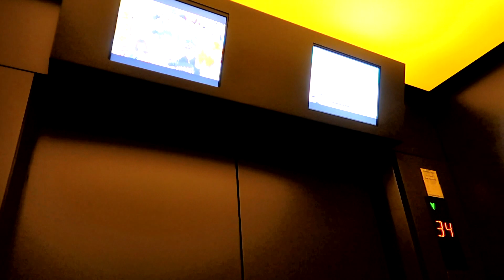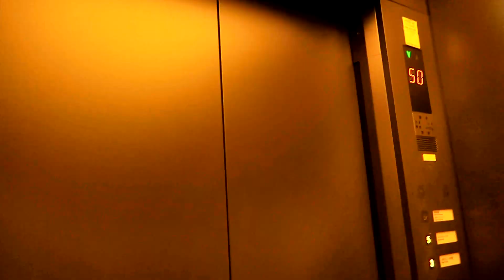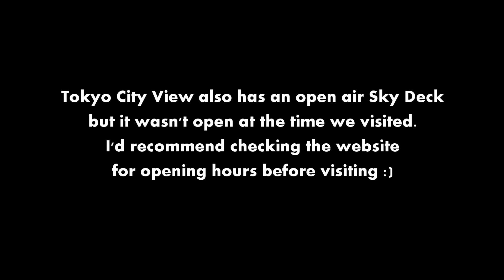Roppongi Hills Mori Tower: Tokyo City View at Night | Japan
A video of our 2018 visit to the Mori Tower, Tokyo City View at night, in the Roppongi Hills Minato-ku area of Tokyo, Japan. These night views are from the 52nd floor of the skyscraper, at a height of 238 m  (781 ft).

This high rise observatory building in Roppongi Hills has two observatories, the open air rooftop SKY DECK and the indoor TOKYO CITY VIEW (六本木ヒルズ森タワー). When we were there, only the indoor viewing deck was open, so this indoor panorama observation deck is the only area I could film, but it still shows a beautiful aerial view of the city lights in the surrounding area.

The Mori Tower was built in 2003 and is named after its builder Minoru Mori.

In this video you can see:
- The Tokyo Tower lit up at night
- The Tokyo Skytree in the far distance
- The Shinjuku and Shibuya area
- The Metropolitan Expressway / highway
- Panoramic Modern City Skyline Views
- the cafe and bar area with seating, barstools & sofas